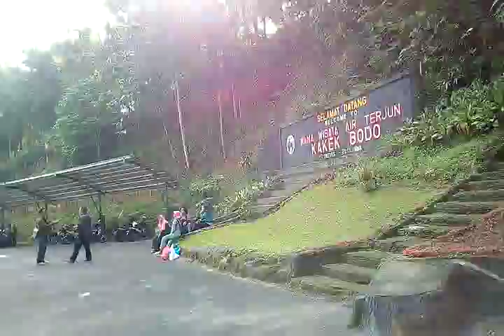Wana wisata Kakek Bodo Tretes Jawa Timur